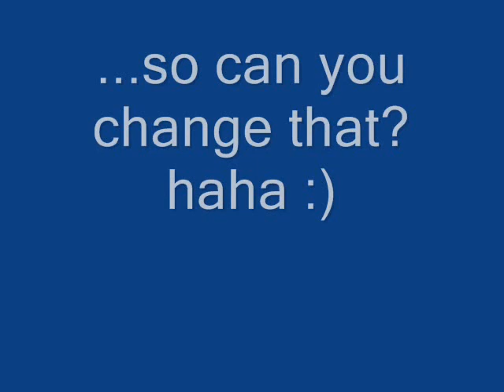VLOG: Migraines, New Phone